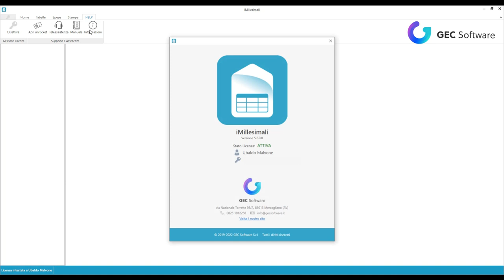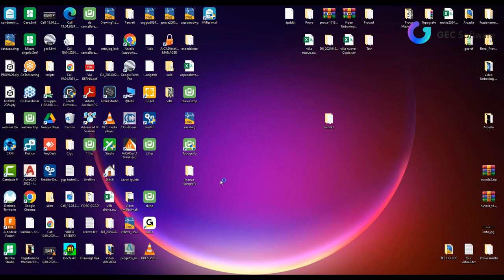iMillesimali - Attivazione e disattivazione della licenza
Attivare e disattivare la licenza del software iMillesimali in pochi clic.